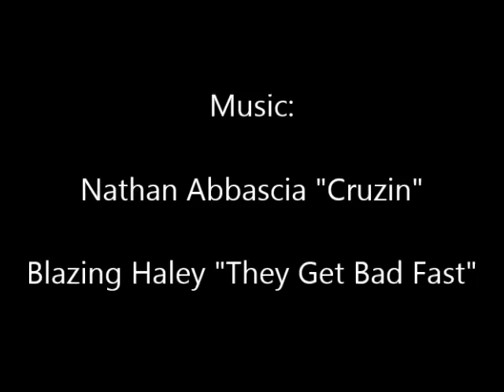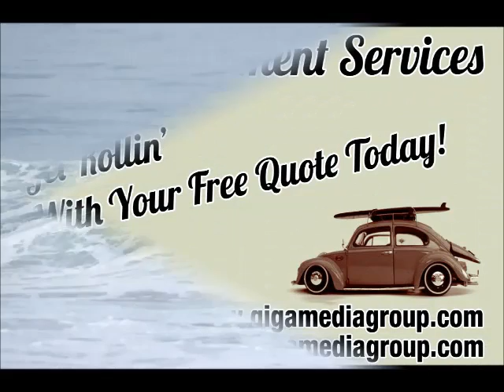Playa Hermosa Costa Rica Macking Today - May 02, 2013